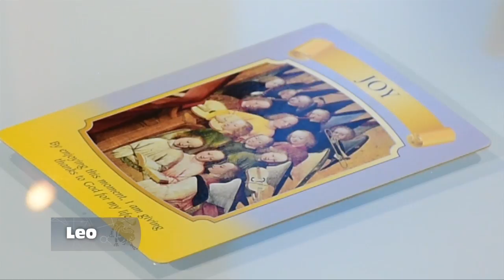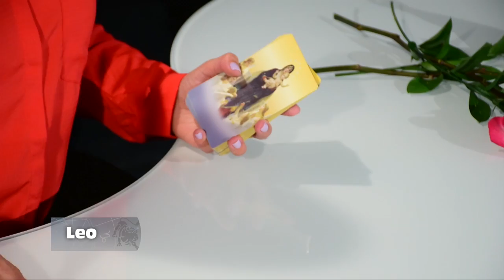Leo –27_11_2019 – Los Astros